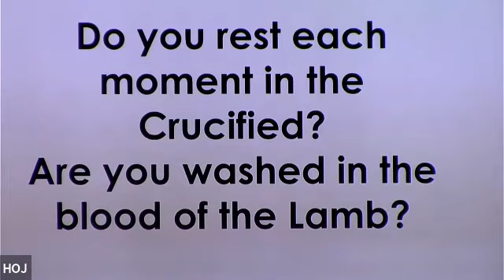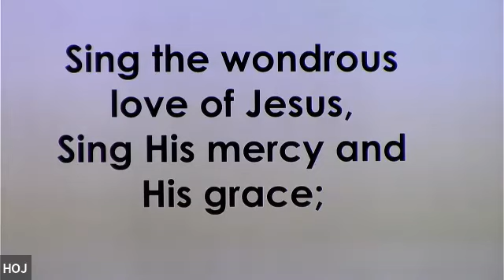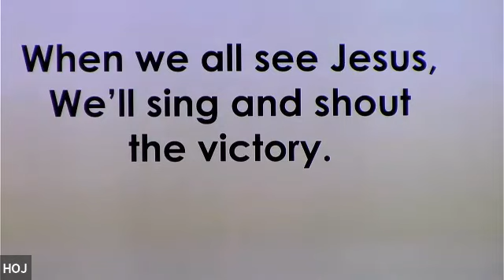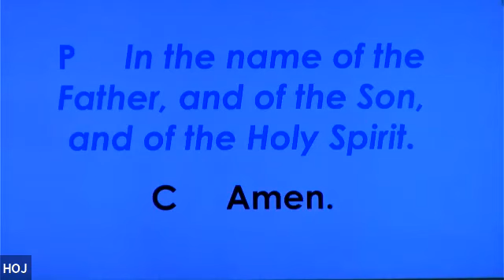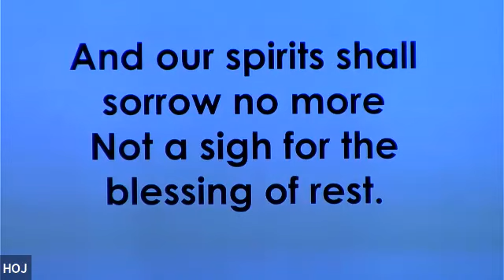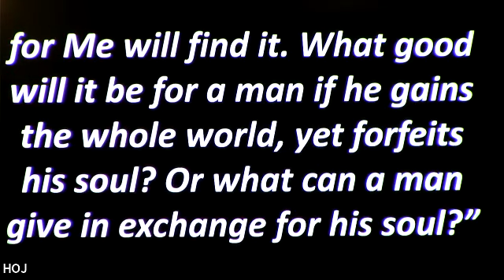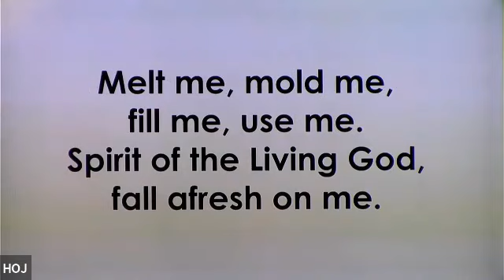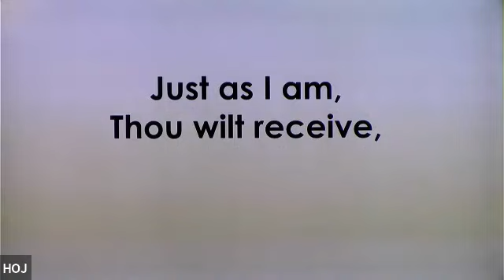Worship, September 3, 2023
Worship, September 3, 2023. Matthew 16:21-26, "God's Plan".